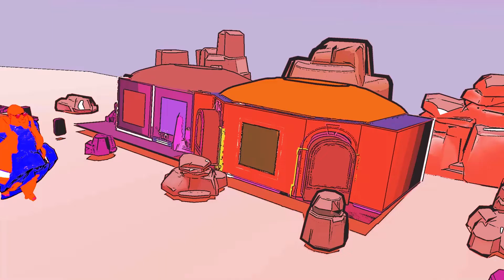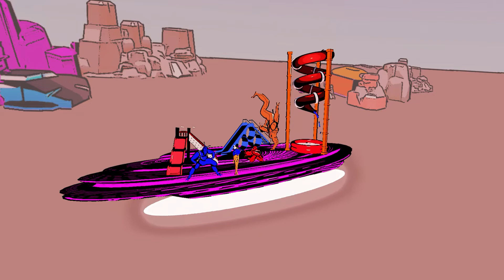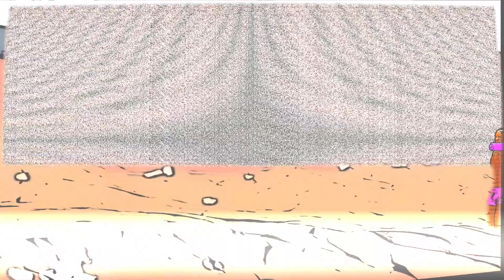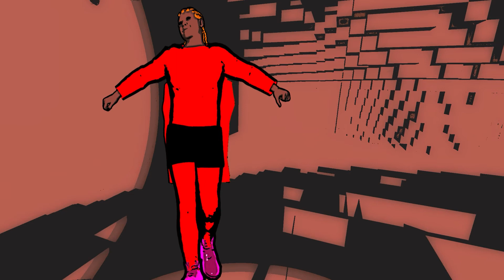Ep2 - Star Weed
The adventure continues! The plot thickens! Excitement! Thrills! Surely - not to be missed! Don't call me "surely!"